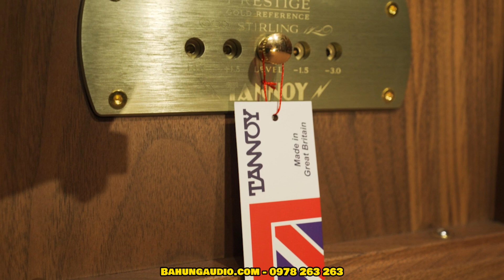CẬU MỢ KẾT HỢP THẬT HOÀN HẢO - Loa Tannoy Stirling GR - Amply Đèn Unison Research S6 Class A